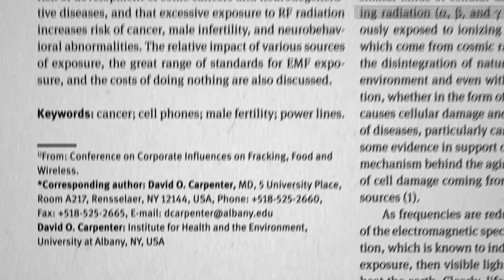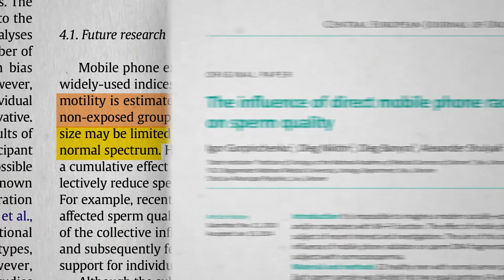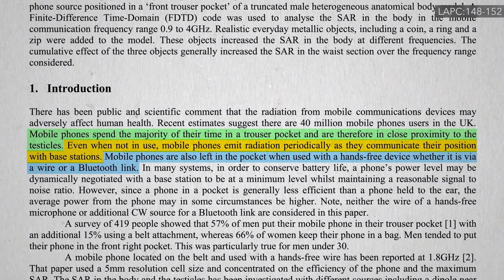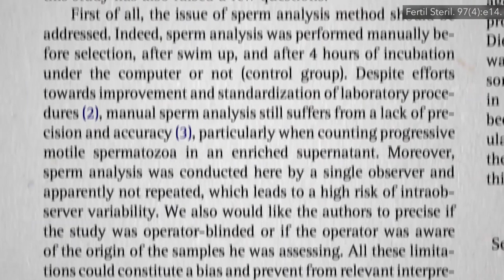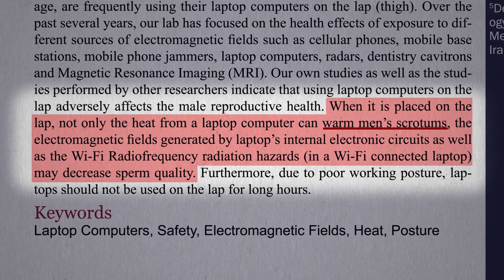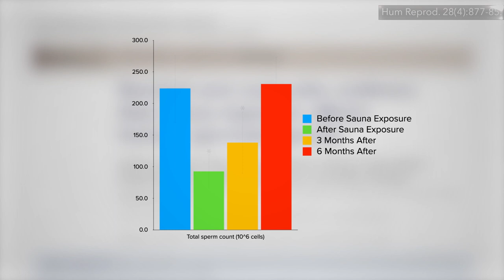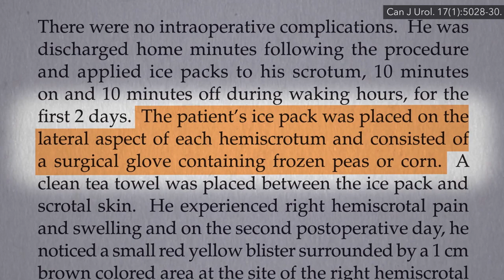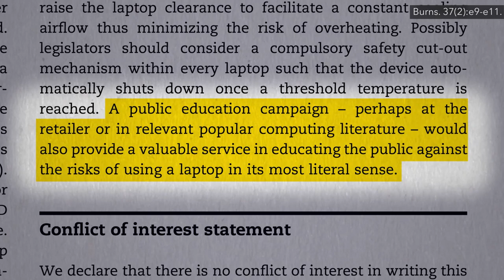Flashback Friday: Do Cell Phones Lower Sperm Counts? & Does WiFi Lower Sperm Counts?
What is the effect of cell phone radiation and WiFi exposure on sperm motility and DNA damage? Should laptops not be on laps?

Have a question about this video? and someone on the NutritionFacts.org team will try to answer it.

The original videos aired on February 28th and March 2nd 2018.

Want to get a list of links to all the scientific sources used in this video? You’ll also find a transcript and acknowledgements for the video, my blog and speaking tour schedule, and an easy way to search (by translated language even) through our videos spanning more than 2,000 health topics.